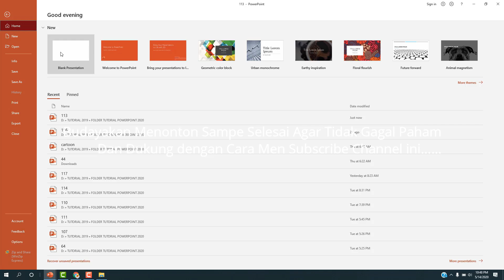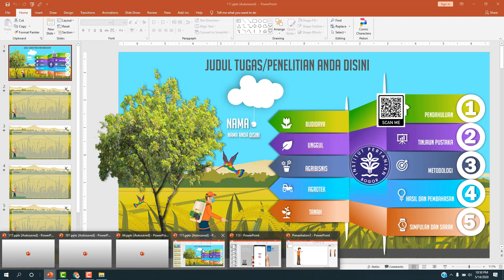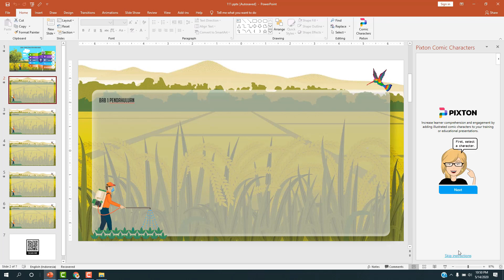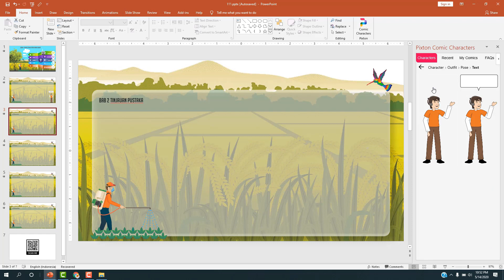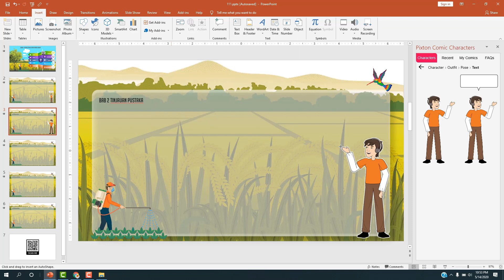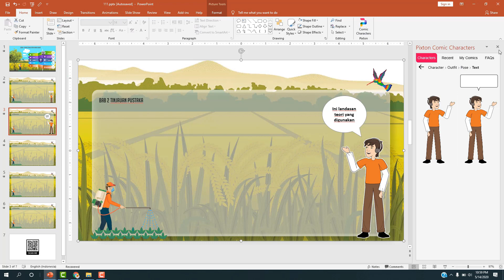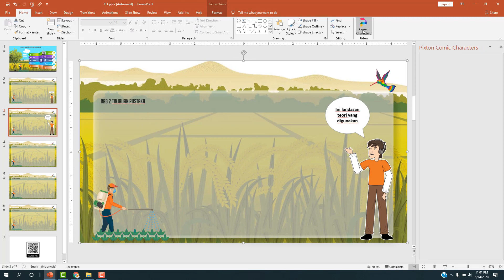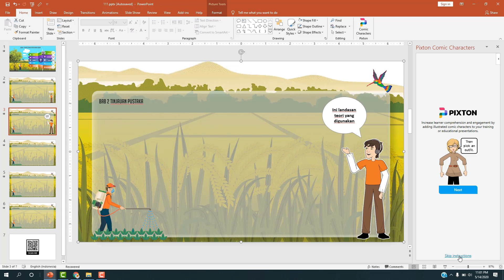Menambahkan Fitur Comic Karakter di Powerpoint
Deskripsi :
Tutorial kali ini saya kan membagikan tutorial cara menambahkan fitur comic karakter di powerpoint. Simak terus channel ini dan subscribe untuk mendapatkan update tutorial tutorial yang kami berikan. sukses selau jaga sehat semoga bermanfaat walau sedikit. jika ada yang ingin ditanyakan atau request template tema tertentu silahkan isi di kolom komentar.

Eko Risdianto
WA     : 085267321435